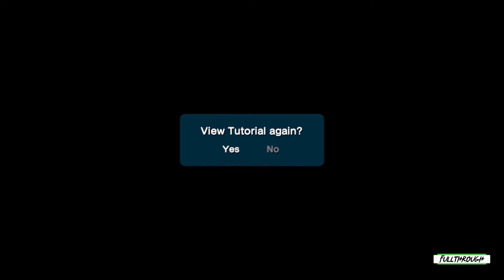Katamari Damacy REROLL Gameplay HD (PC) | NO COMMENTARY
I hope you find this Katamari Damacy REROLL gameplay no commentary video useful.Leave a like and share with your friends if you can ;) .Soon I'll be uploading some new videos about more games.

★ My PC ★
Gigabyte B450M AM4 Motherboard
8 Cores AMD Ryzen 7 2700 Processor
16GB RAM DDR4 2400
GTX 1660 ti 6GB GDDR6
2TB de disco duro HDD